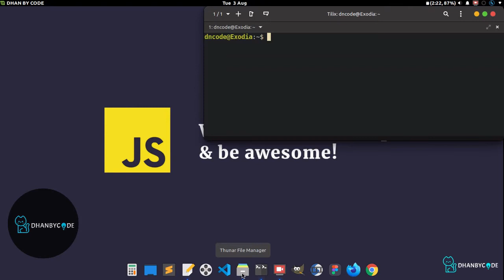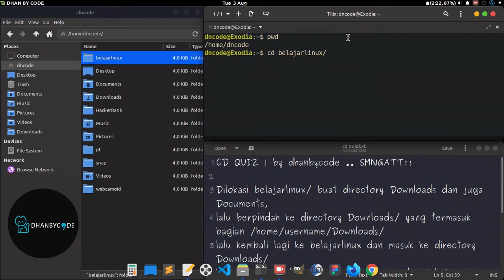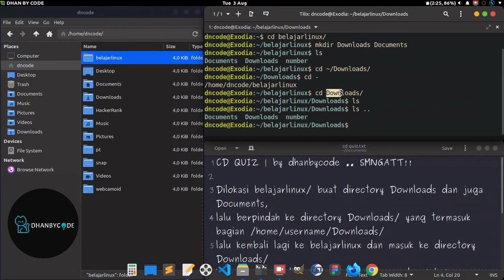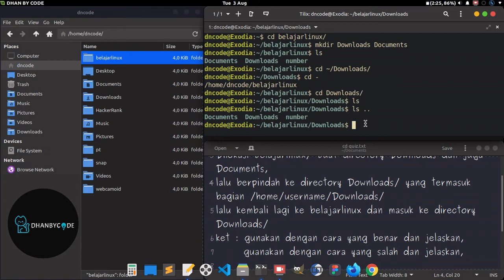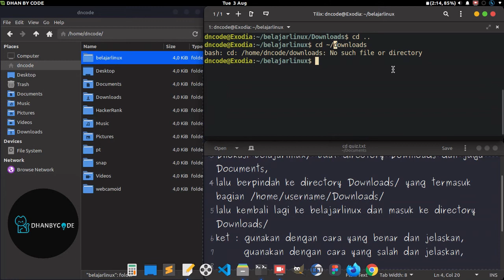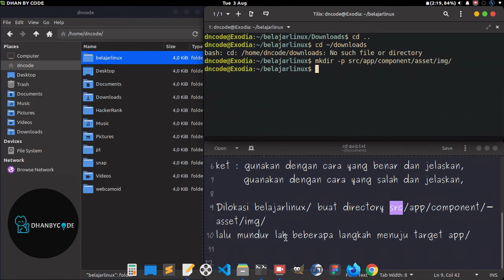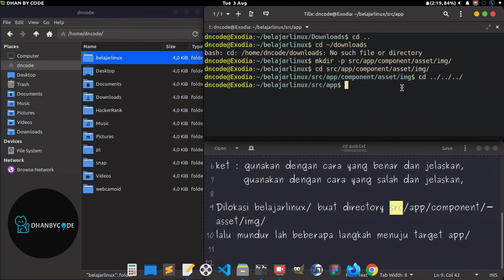Perintah Dasar Linux | Perintah Linux #14 - CD Bagian Quiz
Perintah dasar linux  kali ini kamu akan belajar perintah dasar linux yaitu perintah linux cd bagian quiz, tutorial linux  ini cocok bagi kamu yang baru belajar linux (linux untuk pemula) yang ingin memperkuat pondasi linux dasar baris perintah linux karena dengan disertai contoh yang lengkap agar kamu bisa lebih memahami perintah dasar linux tersebut. dan dalam tutorial linux ini saya menggunakan sistem operasi linux yaitu linux mint, dan kamu bisa menerapkannya juga di ubuntu.